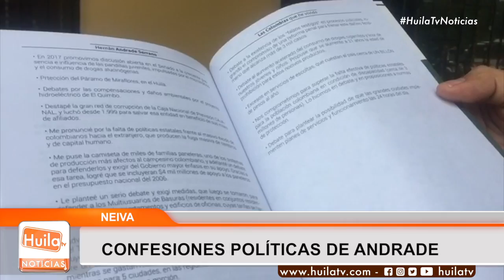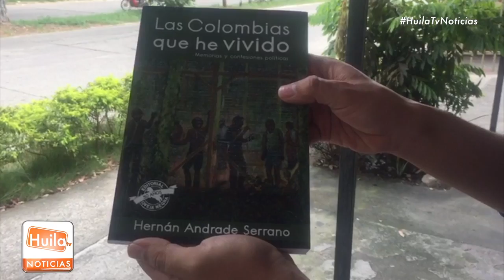HENÁN ANDRADE LANZA SU PRIMER LIBRO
En Neiva el expresidente del Senado Hernán Francisco Andrade Serrano realizó el lanzamiento de su libro "Las Colombias que he vivido" Facebook: Huila Tv noticias